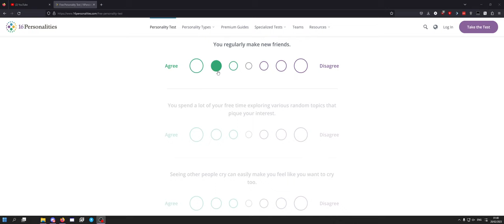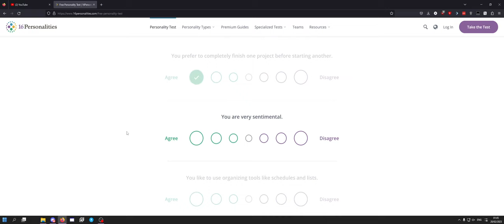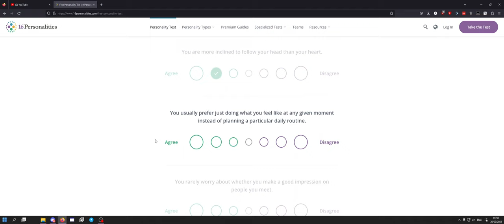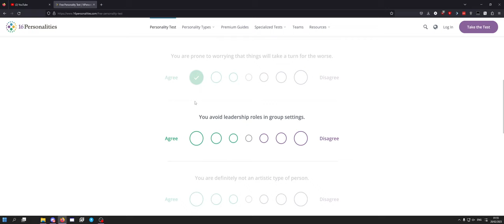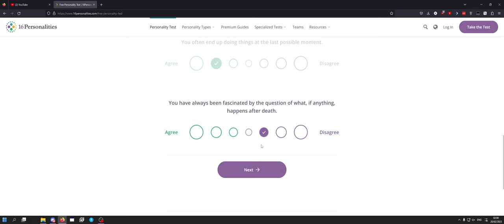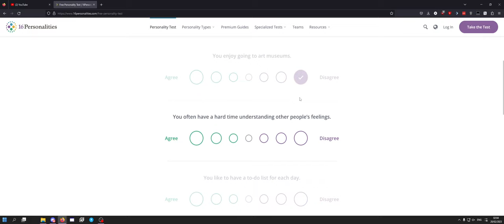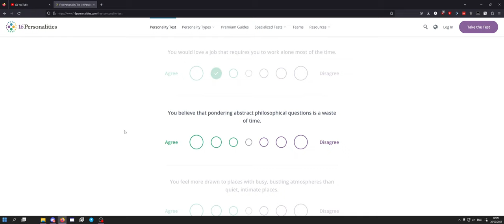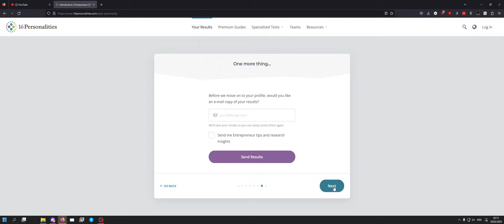TechX Takes a Personality Test ~ Is This Really Who I Am?!?